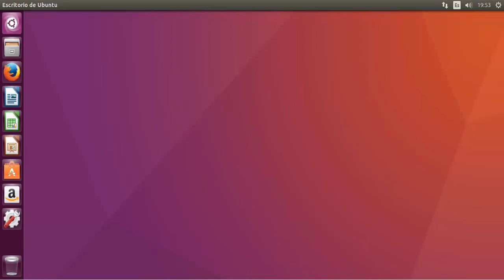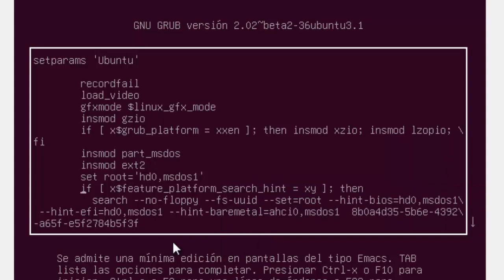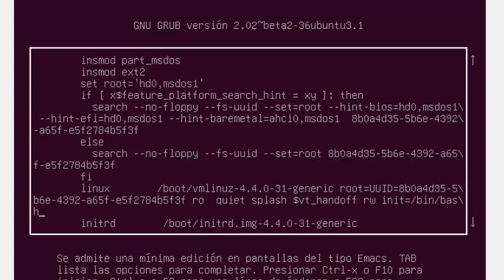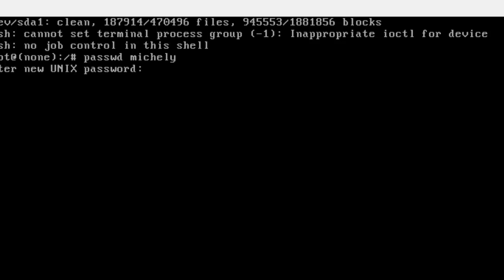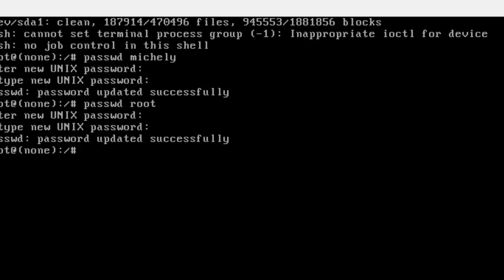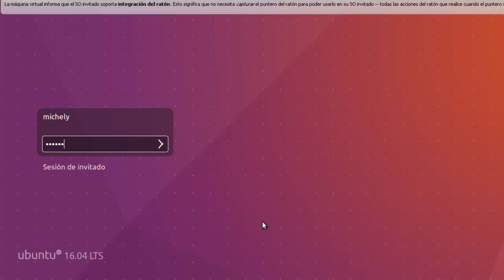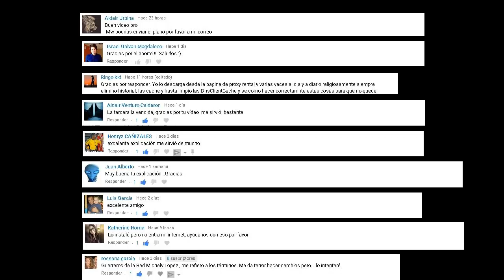Olvide mi Contraseña || Recuperar Contraseña (Login) root (Ubuntu)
mostrare como recuperar la contraseña de usuario y root de tu sistema  operativo linux mas específicamente ubuntu, utilizando el inicio por consola shell bash.